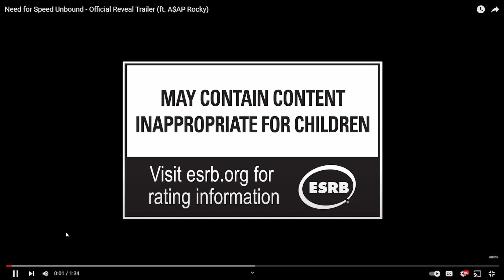NEED FOR SPEED UNBOUND LIVE REACTION